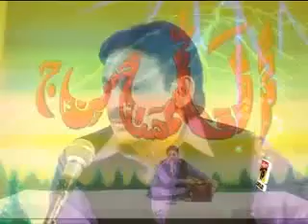sagar ge hassan sadiq ale ahmed